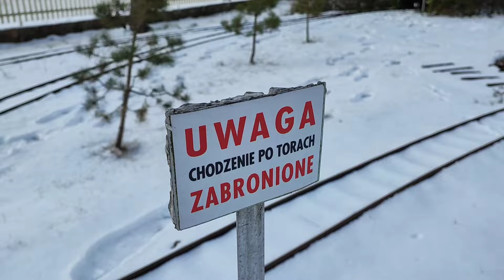Kolejka Ogrodowa NIETOPEREK! 😮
Kolejka Ogrodowa Nietoperek to wymarzona atrakcja dla urozmaicenia podczas monotonnej podróży.
My zatrzymaliśmy się tutaj po drodze do Game Time w Gorzowie Wielkopolskim.